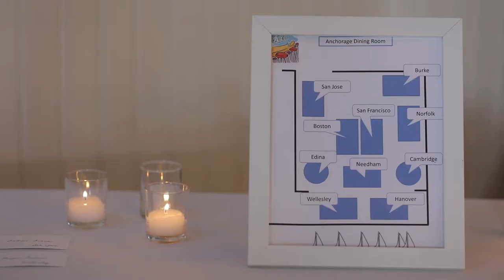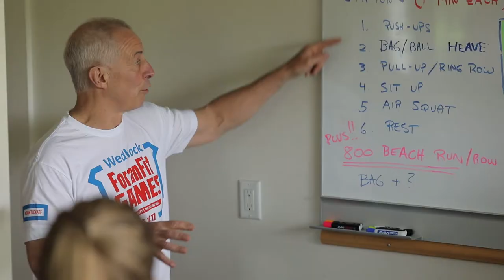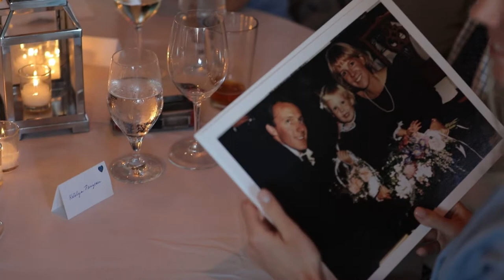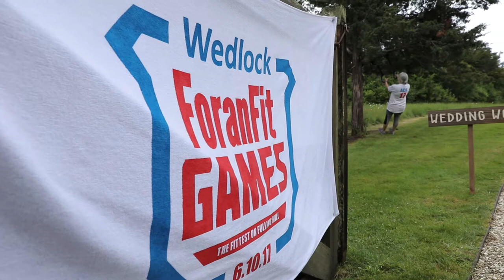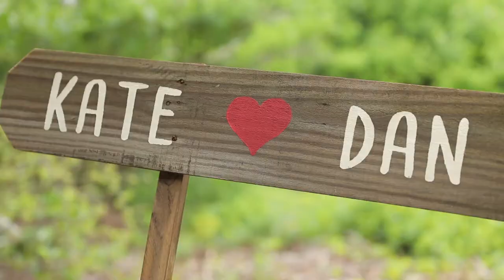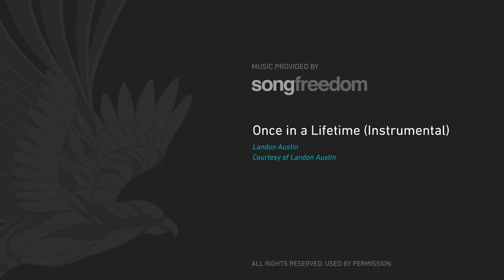Cross Fit Wedding on Nantucket Island with Stewart & Co Events and Katie Kaizer Photography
Family, Nantucket, Cross Fit and Kate & Dan.  These two "swole mates" have a contagious love of life, family, friends, and each other. Plus an adorable reading of Sandol Stoddard Warburg's "I Like You"...

- Soiree Floral - Rehearsal Dinner at The Nantucket Yacht Club Ceremony and Reception at Sankaty Head Beach and Golf Club with Katie Kaiser Photography Jodi’s Cakes and Entertainment by Sultans of Swing

Rings: Lauren O Jewel